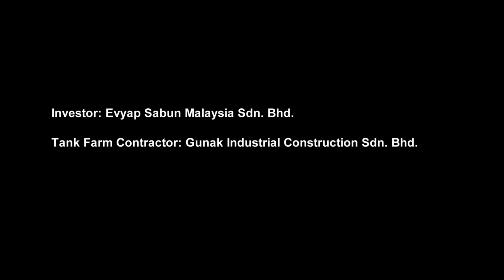Evyap Malaysia Tank Farm Fabrication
Evyap Sabun'un Malezya tesislerinde Günak A.Ş.'nin Kasım 2012 - Mayıs 2014 arasında inşaa ettiği tank çiftliğine ait videodur.

This is the video for Evyap Soap Mayasia's tank farm which had been fabricated by Gunak Co. between November 2012 & May 2014.